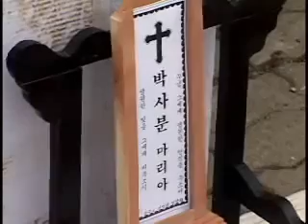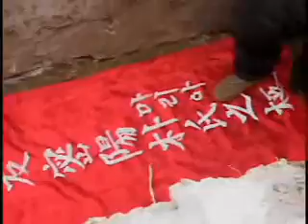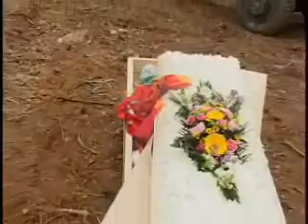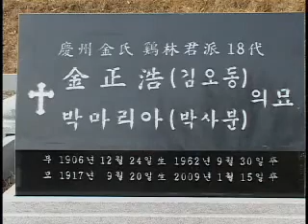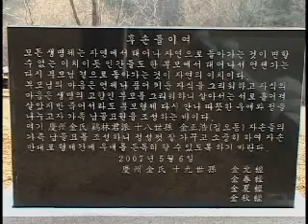이제가면 언제 오나 전통상여 장례식 선소리꾼 무형문화제 Korea Traditional funerals-한국 가요 방송 총 연합회 본부.010-7165-5099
선소리꾼 무형문화제 Korea Traditional funerals-한국 가요 방송 총 연합회 본부.010-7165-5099한국 가요 방송 가요 대행진